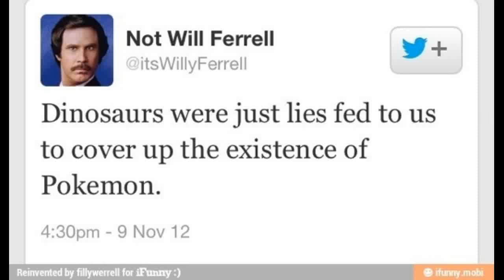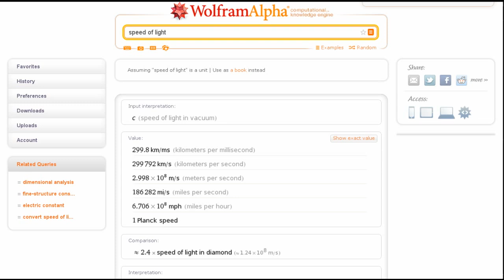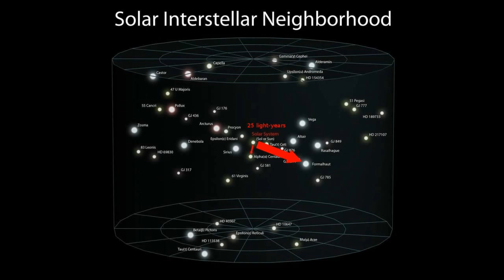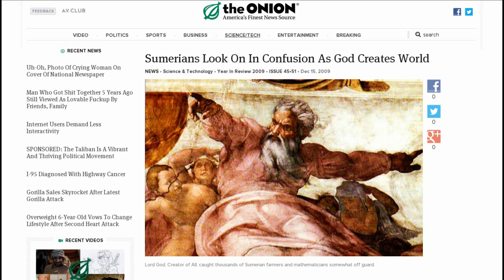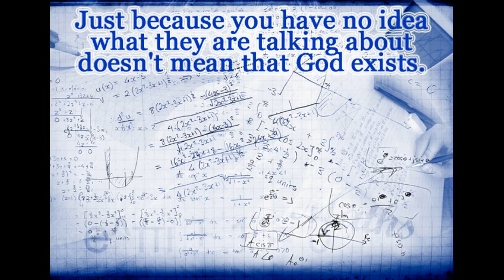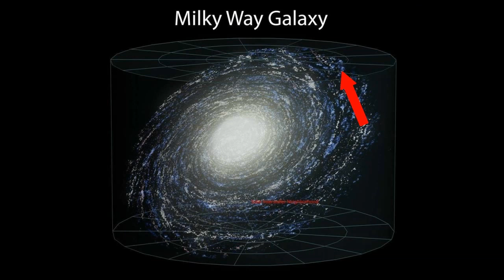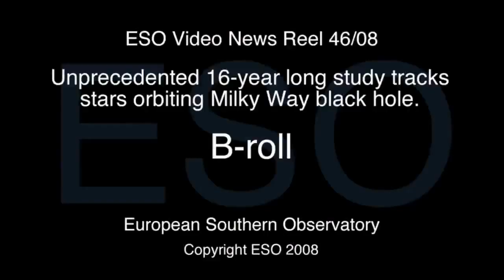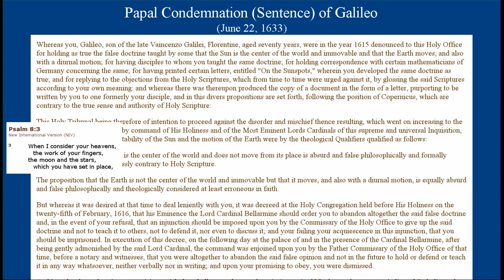Why I am no longer a creationist - Part 5: Starlight and Deep Time (part1)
All you need is a telescope to see for yourself that the universe is billions of years old. Creationists have an extremely difficult time getting around the fact that most of the stars and galaxies we see are well beyond 6000 light-years away - which means it took the light from these objects that long to reach us.

This was not an option during the writing of such books as the Bible, when the authors had no idea of the very small (microbes) and the very big (galaxies)... they thought that the stars were "in the firmament"... stuck fast in the bowl of heaven. There was water above the firmament which crashed down to earth during Noah's flood... and they made prophecies that the "stars of heaven would fall to earth" in the end times.

Cosmological distance is the primary and clearest evidence of deep time. This bridges the gap between "micro-evolution" and "macro-evolution". The creationist claims that we must imagine great spans of time in which evolution can work major changes - but we do not have to imagine what we can see with our own eyes.

Not only do these great distances mean that we are looking back in time when we observe these objects, but this also means that if someone were looking our way from their position, they would see earth in the far distant past!

I've split this video in two because the longer my videos are, the more people complain about the length. That's ok though... it's worked out alright. I should have the second half of this video up in a couple of days if all goes well.